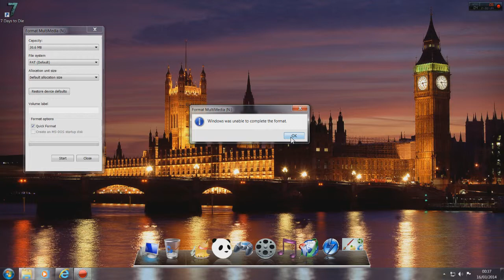FAKE Micro SD Card should be 32GB but only says 0MB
Purchased from ebay seller in Taiwan. BEWARE!!!